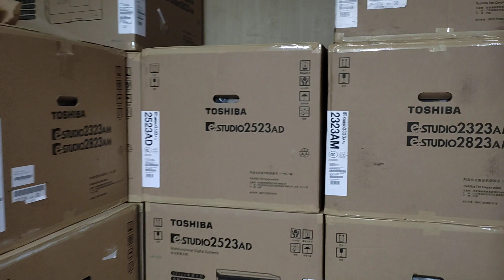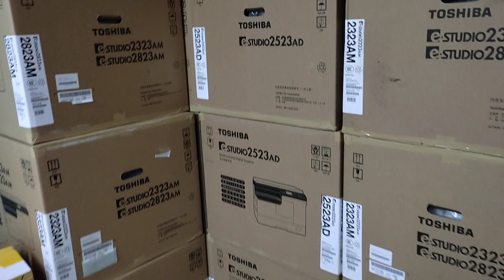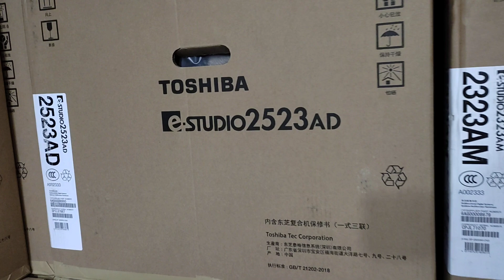A3 laminating machine price in Bangladesh - new universal office equipment 01757550875